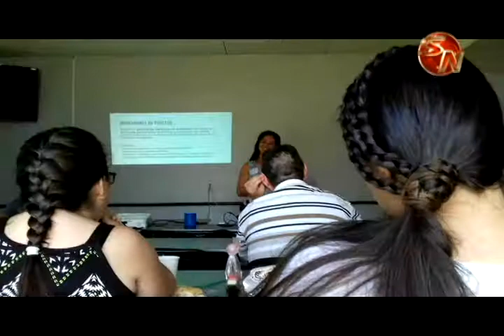La Discapacidad en Vuelo, proyecto que ejecutarán en Coto Brus